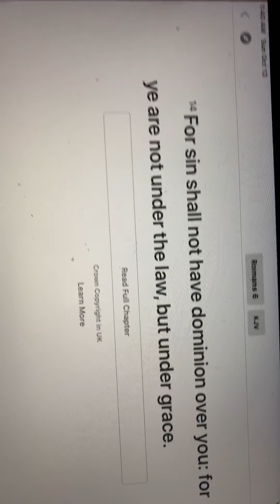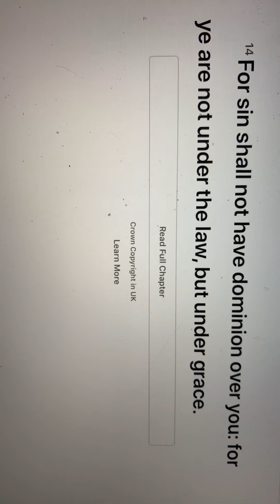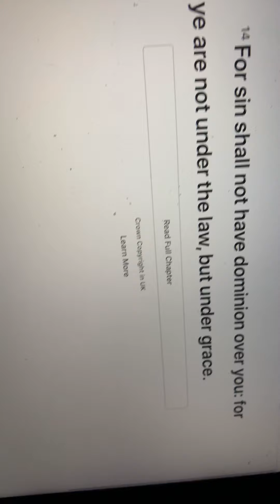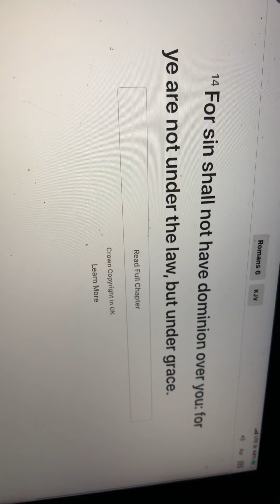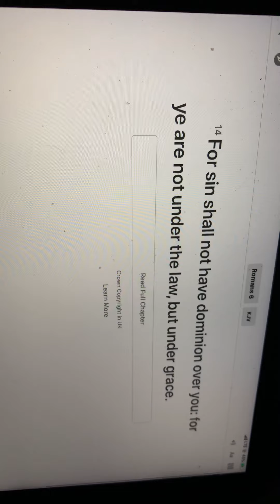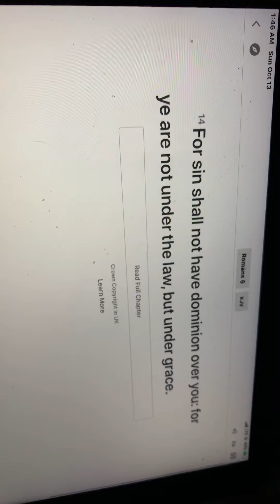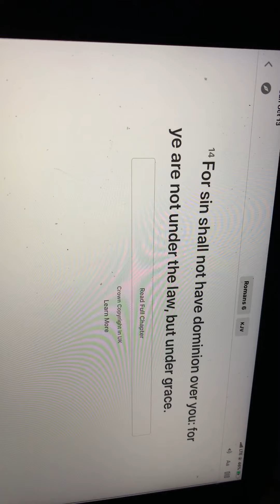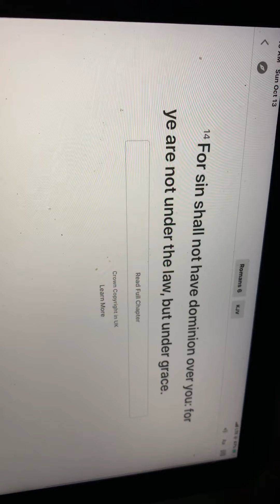Romans 6:14 Verse of the Day